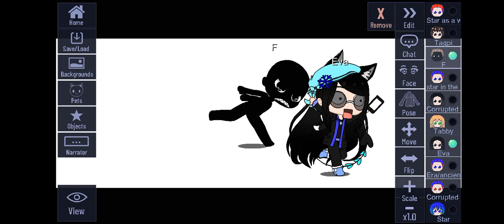Alphabet Lore be like